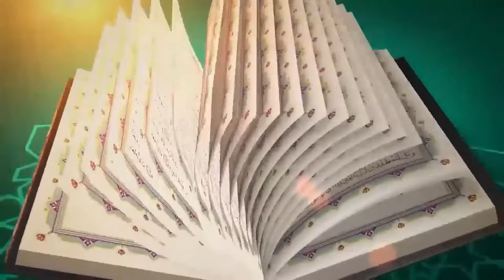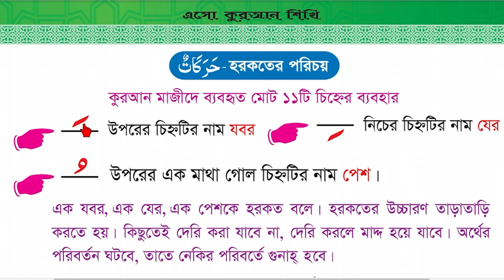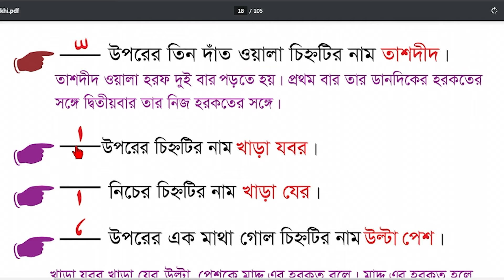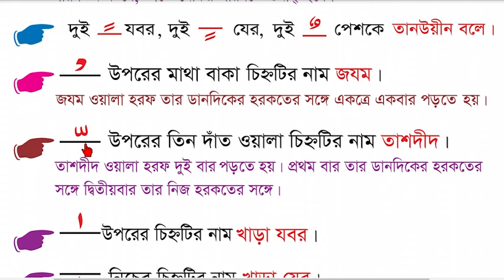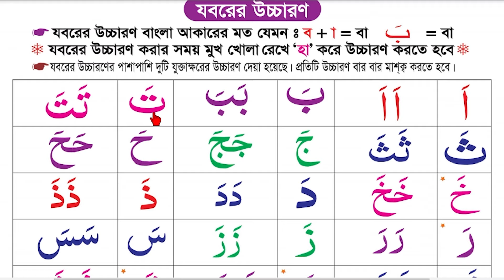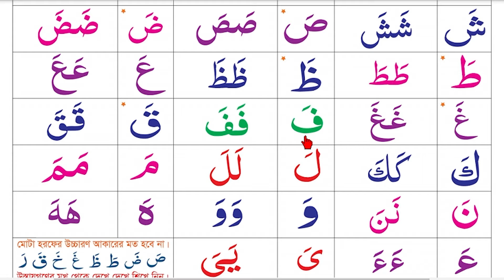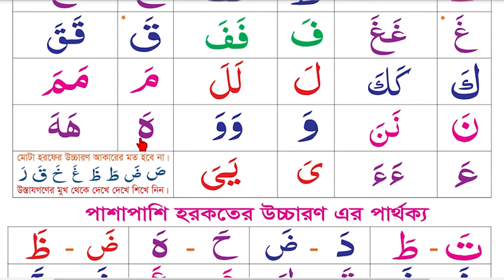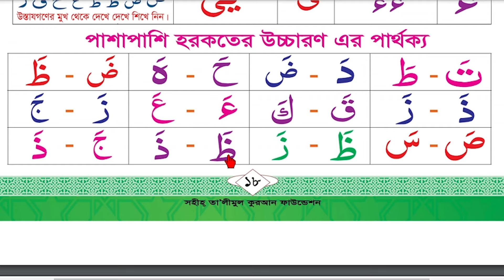এসো কুরআন শিখি || পর্ব: ৪ পৃষ্ঠা: ১৭/১৮ বিষয়: হরকতের পরিচয়, যবরের উচ্চারণ || ক্বারী মোঃ সেলিম ||২০২১